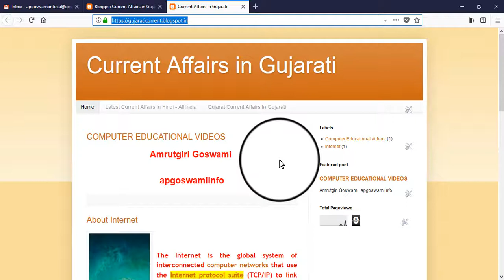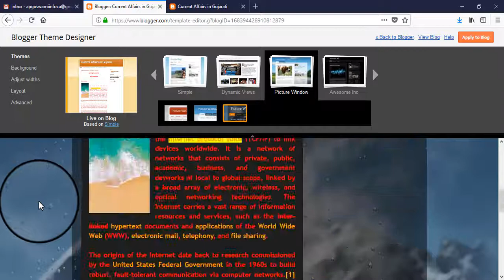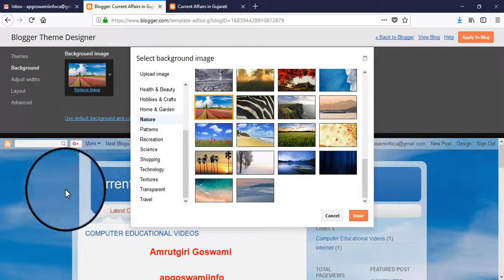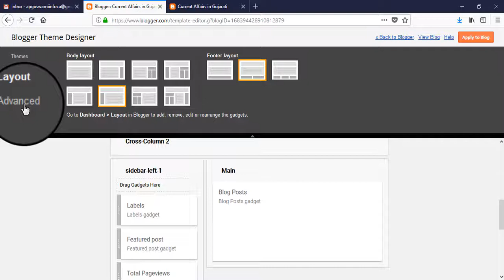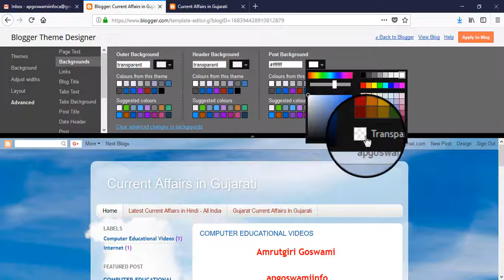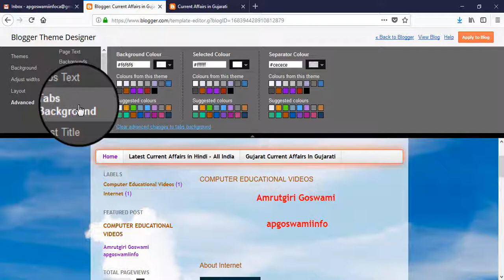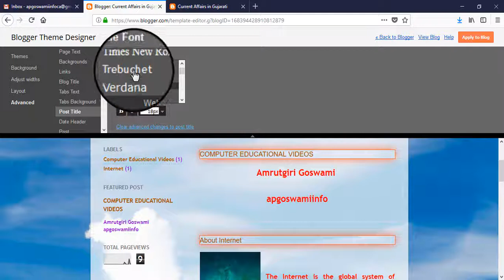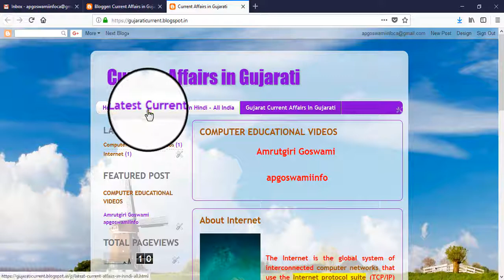Theme Introduction in Blog | In Gujarati | Amrutgiri Goswami